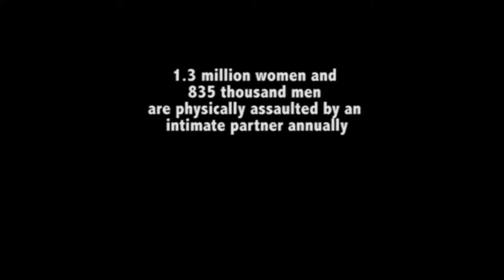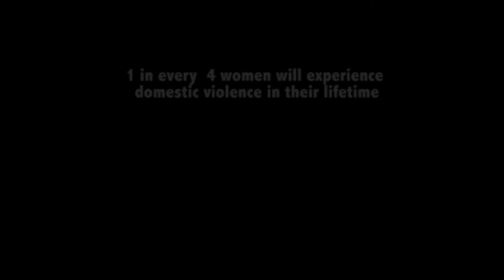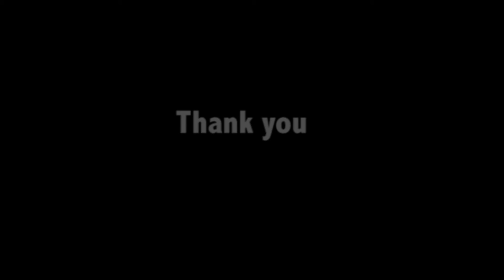Domestic Violence Abuse Commercial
Domestic Violence Abuse Commercial for Senior Health Class